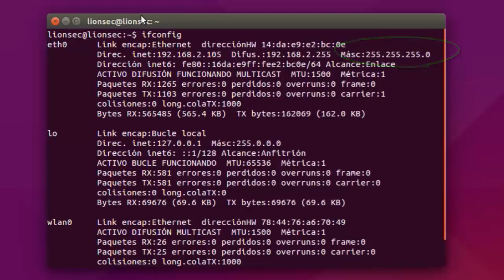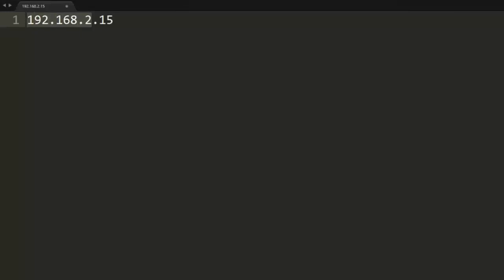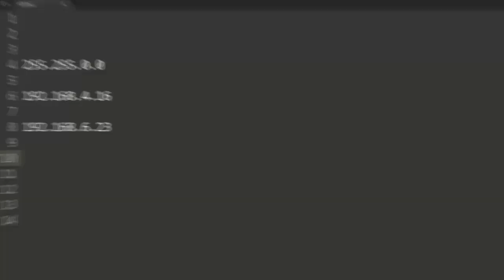Curso de redes (2) : La máscara de red